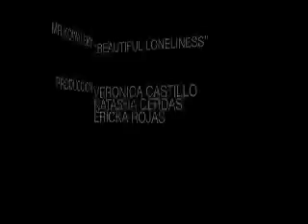Mr.Kowalsky / Beautiful Loneliness Video Clip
Mr.Kowalsky
Beautiful Loneliness Video Clip